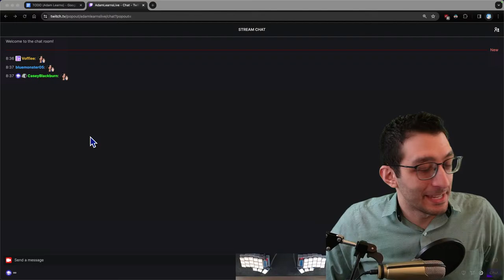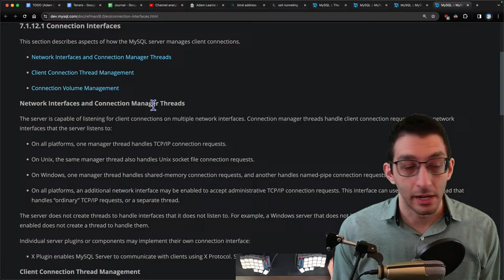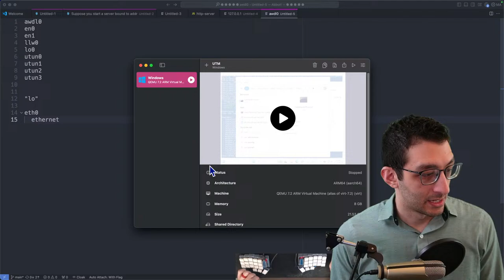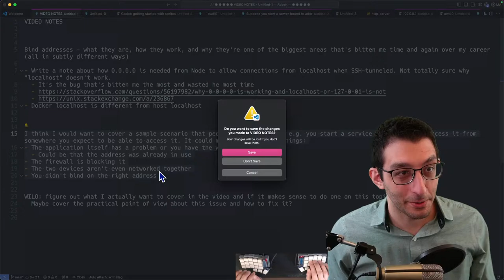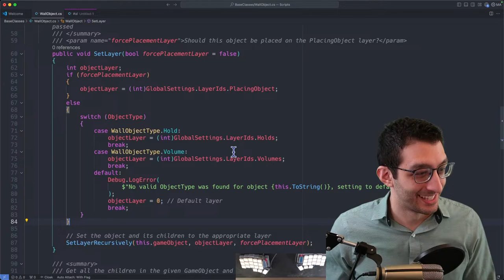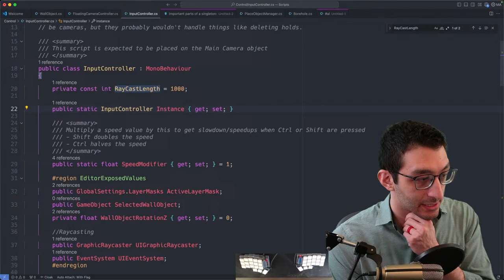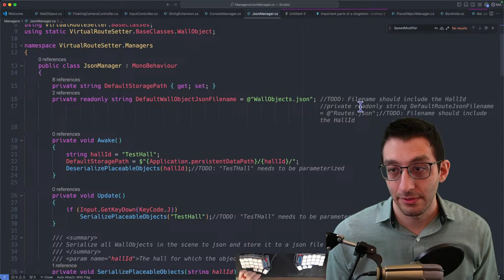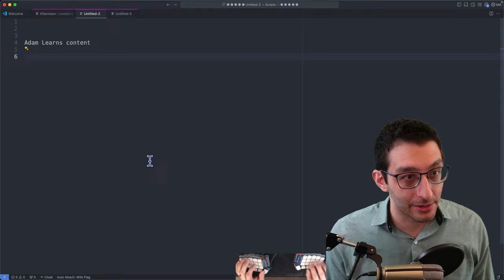Retrospective, bind-address research, and code reviews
Gonna be a mix of a morning with a couple of things I haven't done a lot of: video research and code reviews. Let's see how it goes.